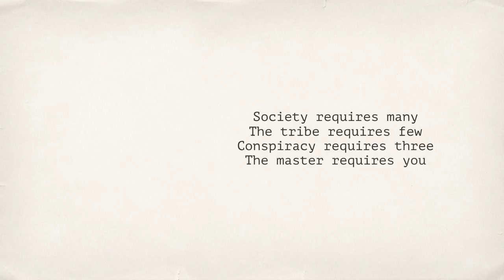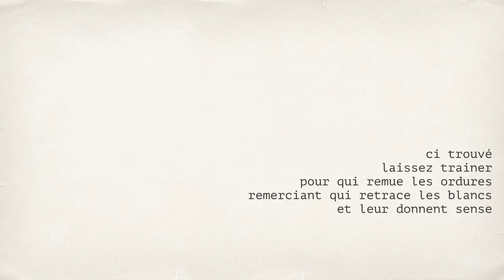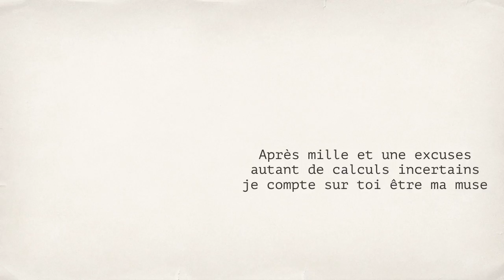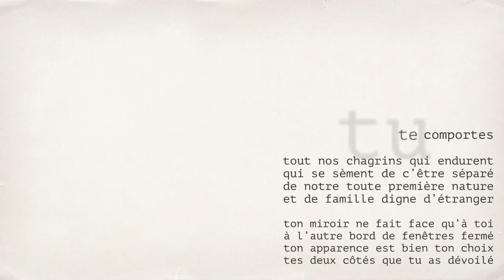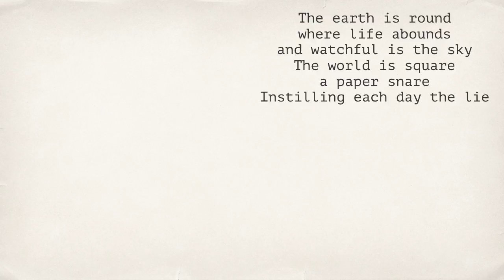Bits and Pieces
Many of the poems I write start with a catch-phrase. When I figure out a context for it, I stretch it as far as it'll go. Some don't stretch far. Some don't really stretch at all. These drop in to different passages when the stretched out poems took place.